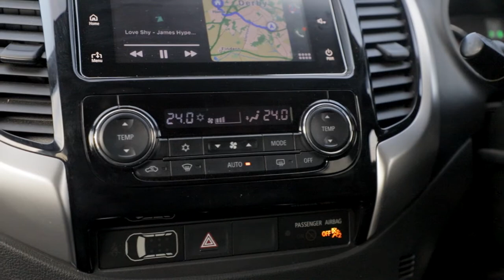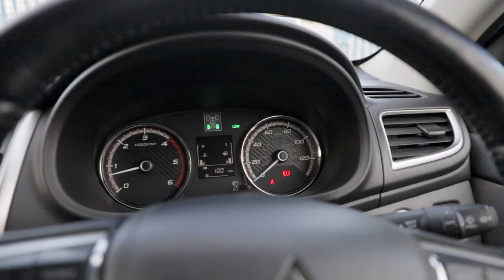Mitsubishi L200 DI-D 4WD WARRIOR DCB - 2018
Sagitta are pleased to present this stunning Mitsubishi L200 4WD Warrior in Polar White with Full Black Leather Interior done 19,000 miles only, the vehicle benefits from Full Screen Satellite Navigation System, Bluetooth, Voice Control, Apple Car Play, MP3,DAB Radio, USB, Reverse Camera, Parking Sensors, Lane Assist, Front Heated Seats, Climate Control, Cruise Control, Electric Folding Mirrors, Rain Sensor, Rear Privacy Glass, Side Steps, Rear Canopy with Darkened Windows and Rear Load Liner, 17" Alloys, Full Service History last service carried out on the 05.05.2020 at 16429 miles, vehicle under Manufactures Warranty till April 2023, 2 Keys, fantastic condition, used as a car not a workhorse, Vehicle is Plus VAT, More photos available on our website, Finance Available, Part Exchange Welcome, 6 months Warranty included, all our cars come with complimentary 12 months AA Roadside Assistance, All our cars professionally cleaned and sanitised, Video walk rounds of any car can be sent to you, Nationwide delivery available, Deposits can be taken over the phone, Payments can be made via bank transfer, Finance applications can be completed online
The vehicle specification displayed may not be exact for this vehicle.